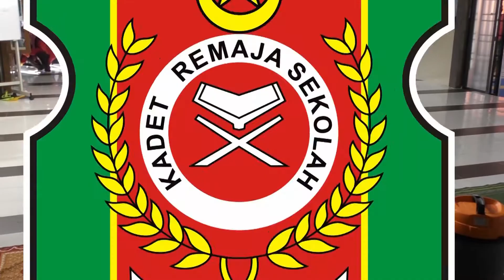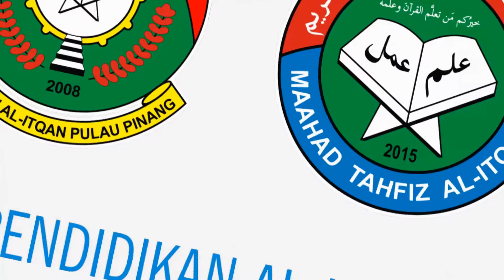KHIDMAT MASYARAKAT | VIDEO PENDIDIKAN IKRAM MUSLEH 2018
VIDEO KHIDMAT MASYARAKAT (PERTANDINGAN VIDEO PENDIDIKAN 2018 IKRAM MUSLEH)